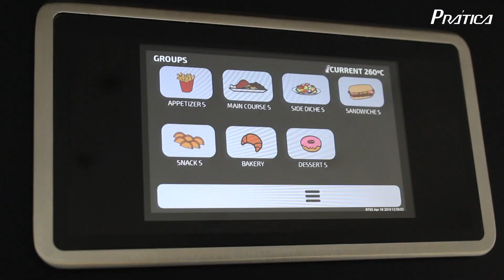Speed Oven | Copa Express | Panini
Copa Express
The speed oven that fits the way you work!

- Full color capacitive touchscreen display with intuitive software
- Capable of utilizing common pan sizes including 1/2 hotel pan (gastronorm pan), and a 1/4 sheet pan while retaining a smaller foot print of only 16” wide
- Easy access and removable catalytic converter
- This design allows cleaning and maintenance to be performed by the end user
- Manual cooking mode allows quick and instinctive cooking for unexpected menu items
- Infrared bottom heating element with independent temperature control
- Easy access and removal of the electrical compartment air filter
- The intuitive software can display and operate in multiple languages
- Includes a daily cleaning function that cools the oven to safe temperatures and then prompts the end user through the recommended cleaning steps